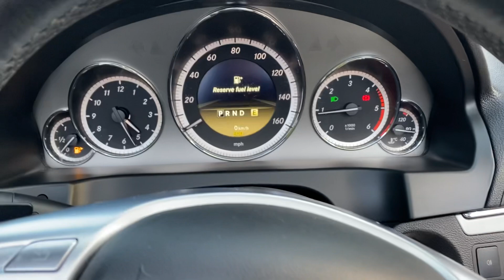22 February 2023